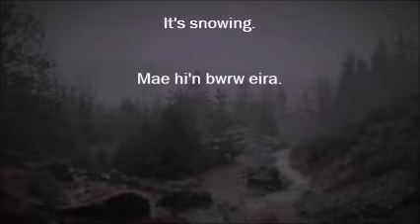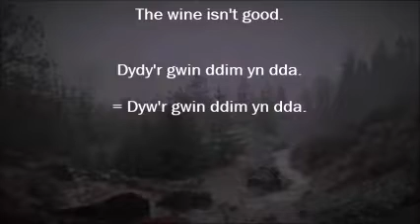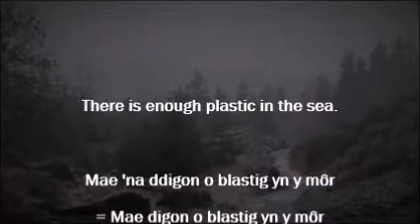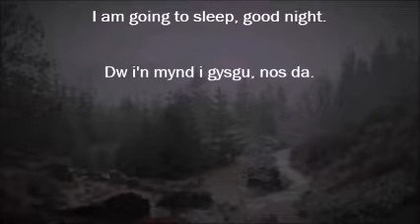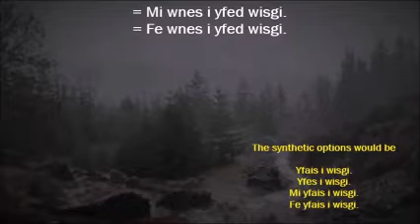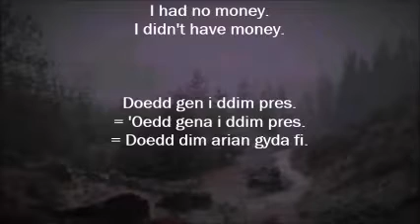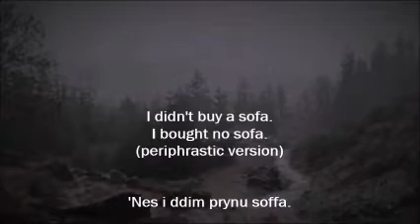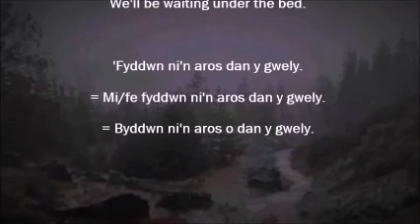(learning Welsh) exercice for MYNEDIAD students (sentences to translate)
Here an exercise I send to my mynediad student after reaching unit 18 (new course). It's sent as a revising exercice.

It contains random sentences to translate and grammatically speaking it includes these different points.

. Present tense of to be.
. Past tense of to be
. Future tense of to be.

. Past tense of 'NEUD (used as an auxilary for the simple past)

. Identification structure.
. Existential form of to be.
. Sentences that express possession.

- Perfect aspect, (wedi) within different tenses

Voila.